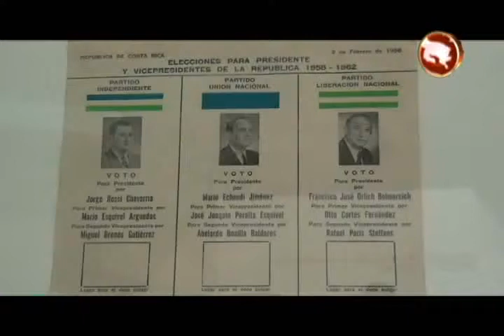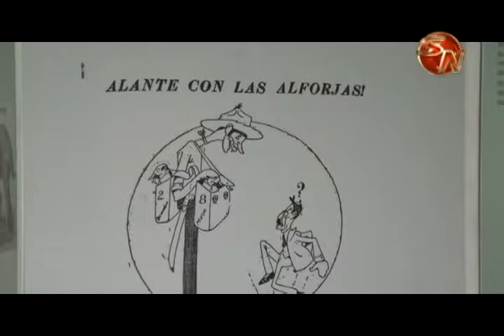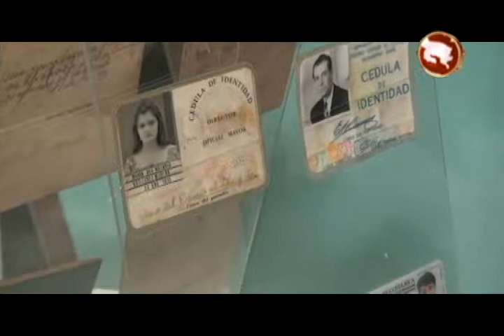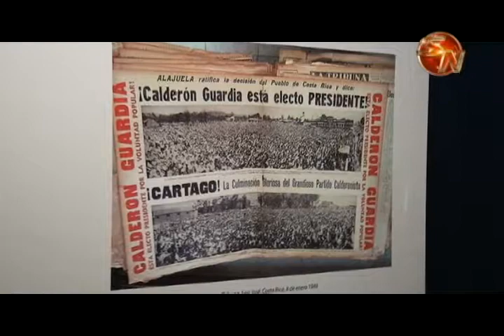Conozca sobre nuestra democracia en exposición en el Complejo Cultural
Esta papeleta muestra a los tres candidatos a la Presidencia de la República para los años 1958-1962. Se trata de Jorge Rossi Chavarri del Partido Independiente, Mario Echandi Jiménez del Partido Unión Nacional y Francisco José Orlich por Liberación Nacionales.